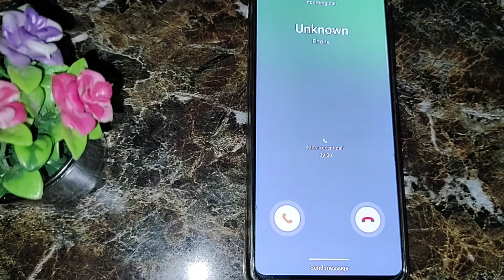Samsung galaxy m31+ incoming call first impression